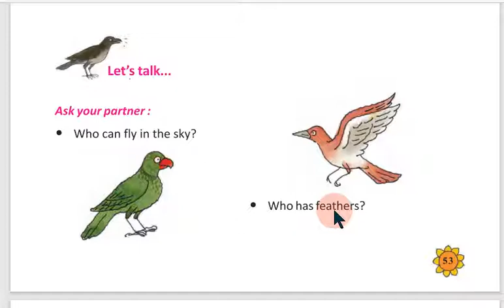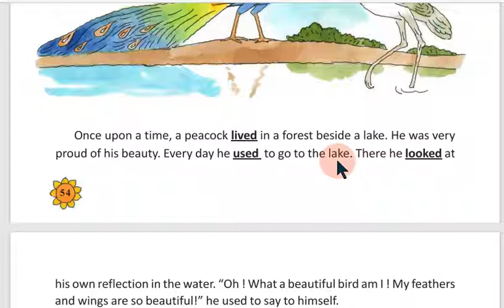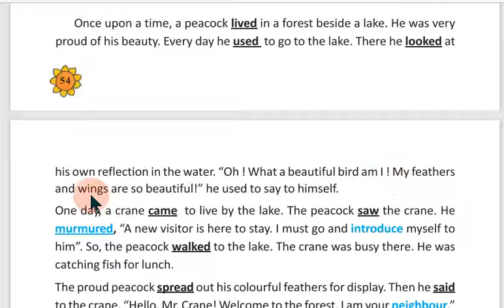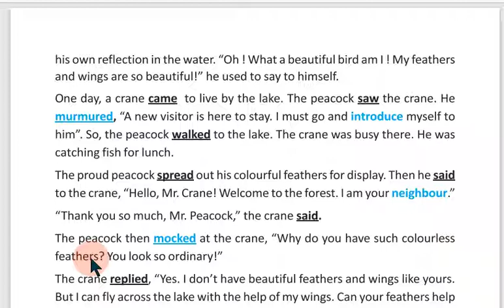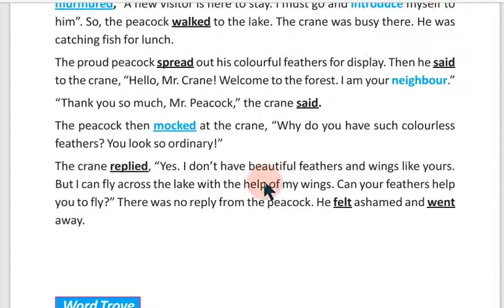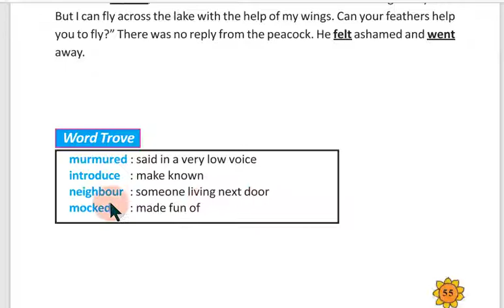The Peacock and the Crane, Butterfly Class 3, page no. 54, SUNIL ONLINE CLASS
Dear students, welcome to my educational channel SUNIL ONLINE CLASS, I am D. Pandit an assistant teacher of DAFARCHAK PRIMARY SCHOOL (JW-32), from HOOGHLY (W.B.) In this channel I only give lessons to primary school students, I especially give special emphasis to class 3rd class 4th and 5th class BUTTERFLY BOOK. If you watch this videos again and again, you will not need to buy any separate ENGLISH books, nor any home tutor. Comment me any question you have, I will answer all your questions in due course.
About This Video:
The Peacock and the Crane, Butterfly Class 3, page no. 54,

এক সময় একটি ময়ূর একটি লেকের পাশের বনে চলে যায়, সে তার সৌন্দর্যে খুব গর্বিত ছিল।  প্রতিদিন তিনি লেকে যেতেন।  সেখানে তিনি পানিতে নিজের প্রতিবিম্বের দিকে তাকালেন।  কি সুন্দর পাখি আমি।  আমার পালক এবং ডানা গুলি খুব সুন্দর.
সে মনে মনে বলতো,

একদিন, একটি সারস হ্রদের ধারে বাস করতে এসেছিল। ময়ূর দেখল সারস। তিনি বিড়বিড় করে
বললেন, "একজন নতুন দর্শনার্থী এখানে থাকতে এসেছে। আমাকে যেতে হবে এবং তার সাথে পরিচয়
করিয়ে দিতে হবে"। তাই, ময়ূর হ্রদের দিকে হাঁটল। ক্রেন সেখানে ব্যস্ত ছিল। দুপুরের
খাবারের জন্য মাছ ধরছিলেন।
গর্বিত ময়ূর প্রদর্শনের জন্য তার রঙিন পালক ছড়িয়ে দিল। তারপর তিনি ক্রেনকে
বললেন, "হ্যালো, মিস্টার ক্রেন! বনে আপনাকে স্বাগতম। আমি আপনার প্রতিবেশী।"
"আপনাকে অনেক ধন্যবাদ, মিস্টার ময়ূর," ক্রেন বলল।
ময়ূর তখন সারসকে ঠাট্টা করে বলে, "তোমার এমন বর্ণহীন পালক কেন?
তোমাকে দেখতে খুবই সাধারণ!"
সারস উত্তর দিল, "হ্যাঁ। আমার তোমার মত সুন্দর পালক ও ডানা নেই। কিন্তু আমি
আমার ডানার সাহায্যে লেকের ওপারে উড়তে পারি। তোমার পালক কি তোমাকে উড়তে
সাহায্য করতে পারে?" ময়ূরের কাছ থেকে কোনো উত্তর আসেনি। সে লজ্জিত হয়ে চলে
গেল।